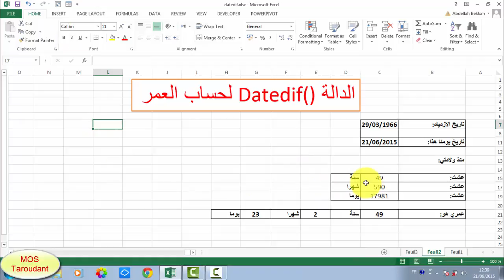حساب الفرق بين تاريخين(حساب العمر) باكسيل